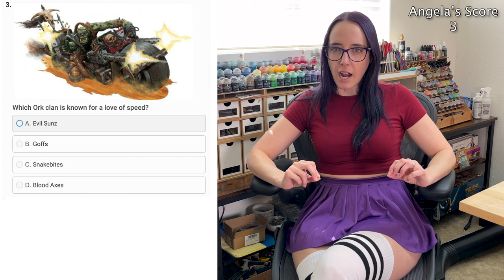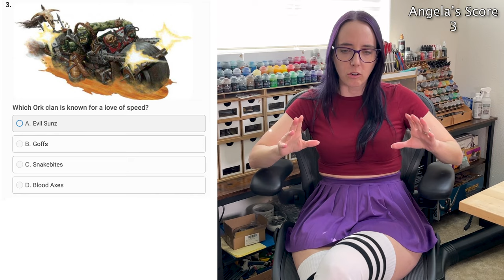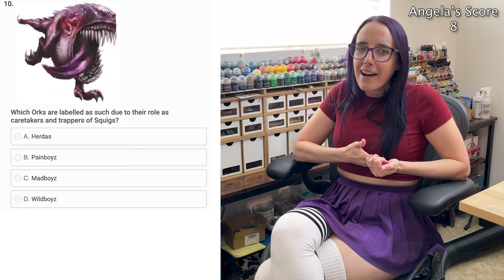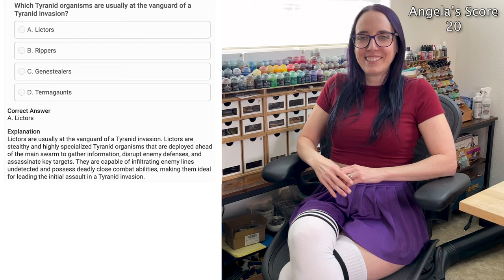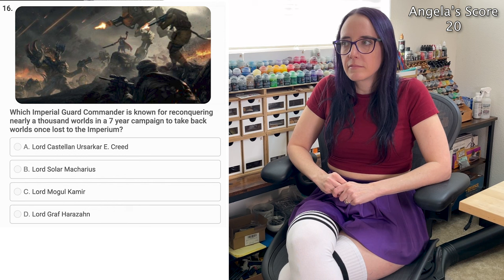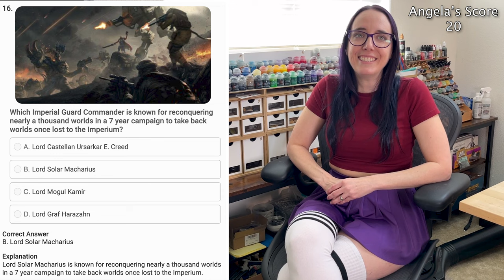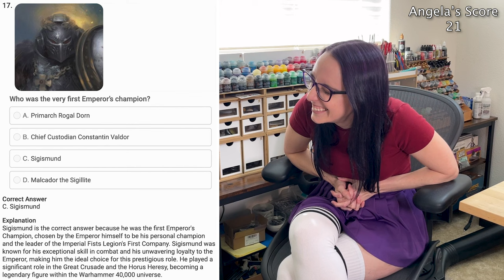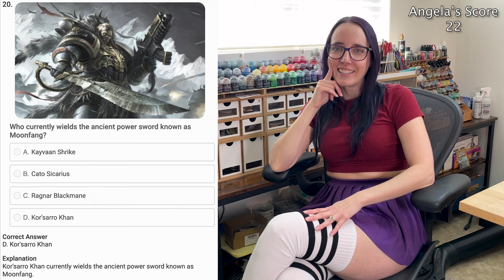Do YOU Know More Than Me About Warhammer 40k Trivia - Part 1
Do YOU know the Warhammer 40k Universe better than Angela the professional tabletop miniature painter?!  Take this 40k themed lore quiz and find out!

- Each question you can answer before seeing the choices is worth 3 points.
- Each question you can answer AFTER seeing the choices is worth 1 point.
- Questions that request the list of answers to be read are worth 2 points.

Can Angela beat 40 points and prove she isn't a fake poser tabletop eGirl or will she fall before the scrutiny of the inquisition!?  Take the quiz alongside her and test yourself.

Alternative ideas for this were: Are You Smarter than a Fake Geek Girl and 40 questions for 40k.

00:00 - Intro
00:56 - Rules Explanation
01:50 - Easy 10 Questions
16:47 - Medium 10 Questions